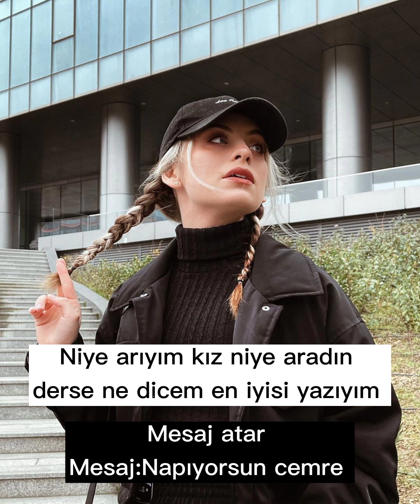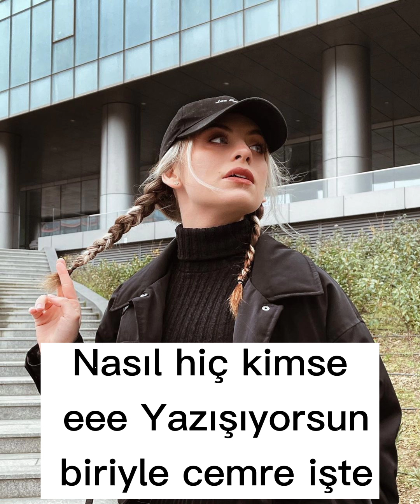Karışık Aşk 5.Bölüm